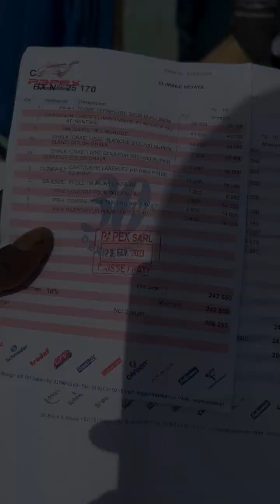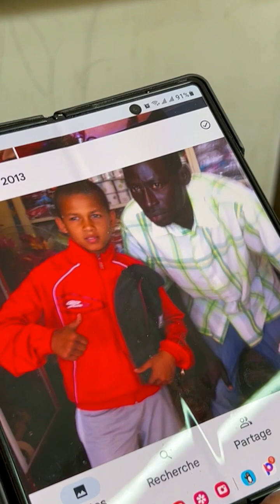🎥💥Un beau geste de✨Iliman Ndiaye✨ envers son ancien École * les Éducateurs *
🎥💥Un beau geste de✨Iliman Ndiaye✨ envers son ancien École * les Éducateurs * en présence de son papa Muhamadu Abdulaye Ndiaye💥💯🇸🇳